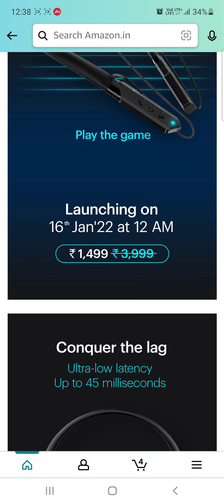Noise Combat | Don't Buy if you are Music Lover !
Hello Guys,

Today I am gonna tell you about Noise Combat gaming neckband , seriously guys this is superb neckband for gamers and if you are music lover then wait for some time I'll make one video for you.

If you have any questions ask in the comment box.
If this video is helpful for you pls Like this video. We do lots of research and then we make best video for you , your one like motivate us to make honest video for you.

Tech Dikshit